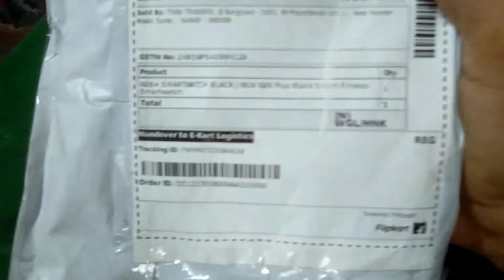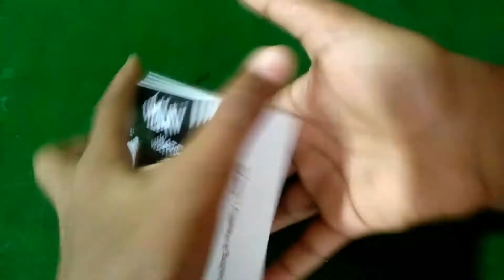w26 smart watch unboxing in hindi